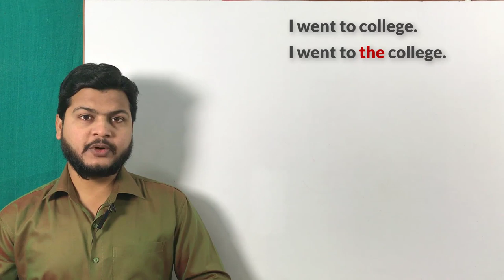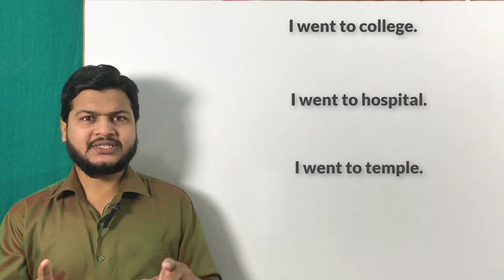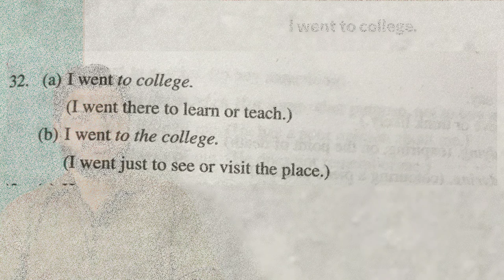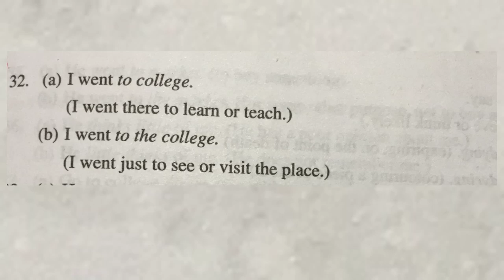Use of go to & go to the | went to & went to the | Advance structure of English | spoken English.